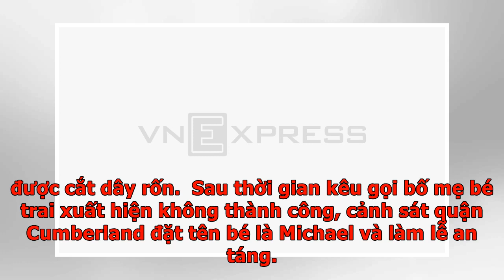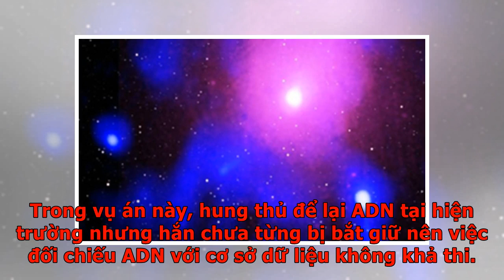21 năm truy tìm người bỏ con sơ sinh vào túi rác - VnExpress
21 năm truy tìm người bỏ con sơ sinh vào túi rác - VnExpress
MỹDeborah Riddle O’Conner, 54 tuổi, bị phát hiện là người nhẫn tâm bỏ con mới sinh chưa đầy một ngày tuổi ra khỏi ôtô vào gần 21 năm trước. Deborah bị cảnh sát quận Cumberland, bang North Carolina bắt giữ và khởi tố về tội Giết người cấp độ I vào hôm 20/2, 12 ngày trước dịp kỷ niệm 21 năm ngày mất của đứa trẻ. Theo cảnh sát, ngày 3/12/1999, một người lính trông thấy chiếc túi nylon đựng rác bị vứt khỏi ôtô, bên trong có thi thể bé trai sơ sinh chưa đầy một ngày tuổi chưa được cắt dây rốn.  Sau thời gian kêu gọi bố mẹ bé trai xuất hiện không thành công, cảnh sát quận Cumberland đặt tên bé là Michael và làm lễ an táng. Dù vậy, cảnh sát vẫn không từ bỏ việc tìm ra cha mẹ của đứa trẻ. Deborah Riddle O’Conner. Ảnh: Cumberland County Sheriff's Office. Cảnh sát đối chiếu ADN của Michael với hàng chục người phụ nữ bị tình nghi nhưng không có kết quả. Sau hơn 20 năm, cảnh sát cuối cùng cũng có bước đột phá khi gửi ADN của Michael tới công ty chuyên cung cấp dịch vụ pháp y phả hệ. Dựa vào cây gi...